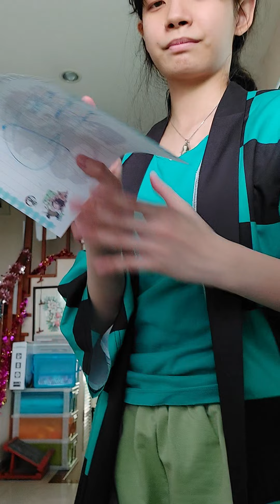19 พฤศจิกายน ค.ศ. 2021